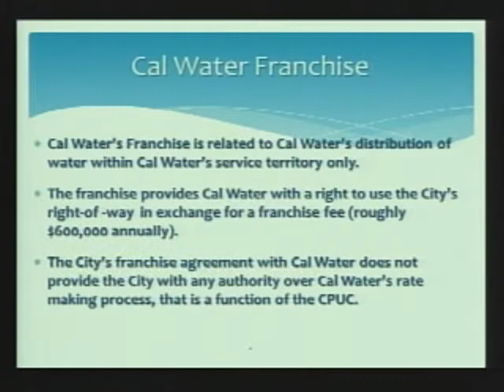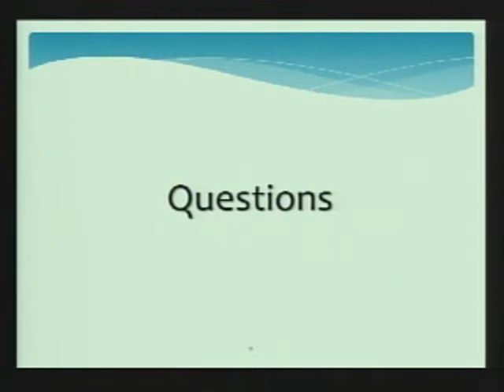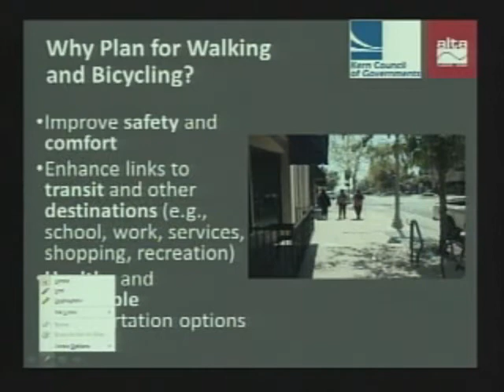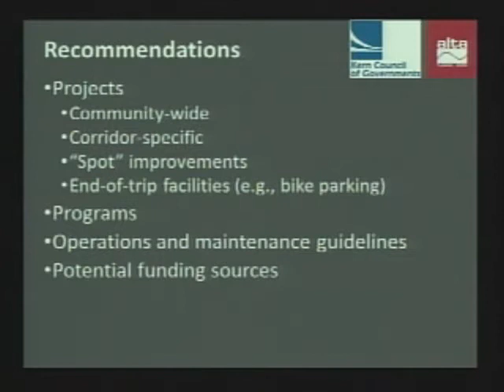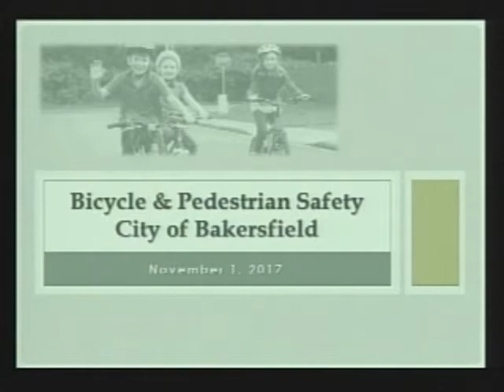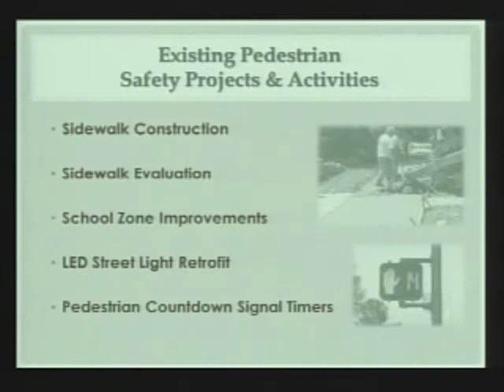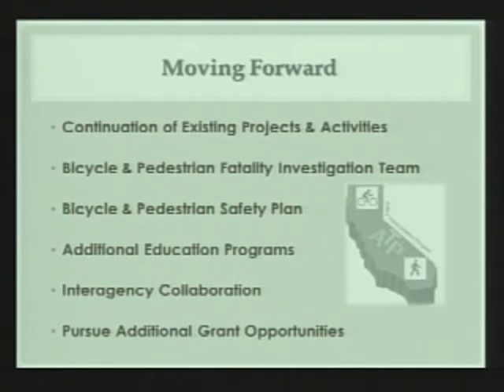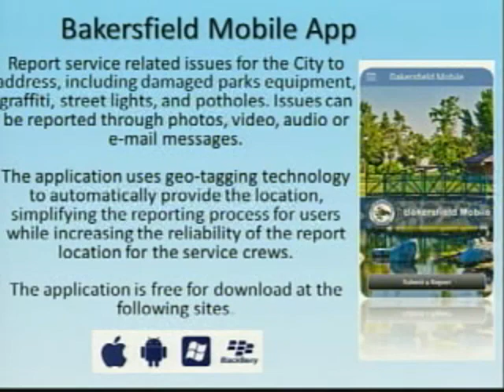City Council - November 1, 2017